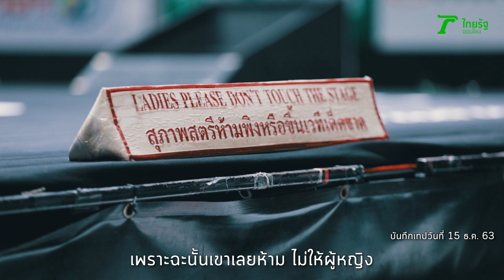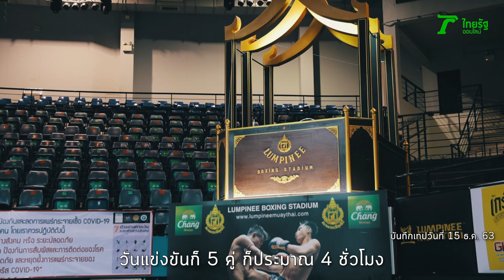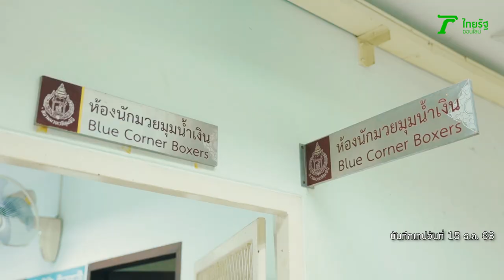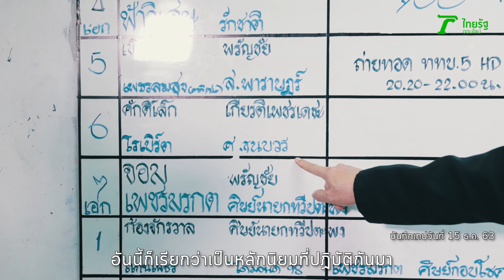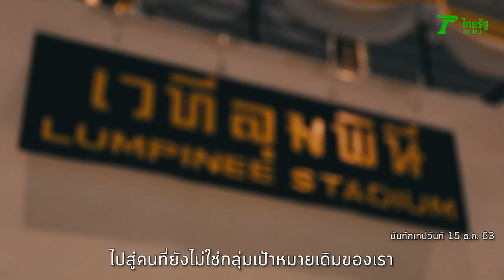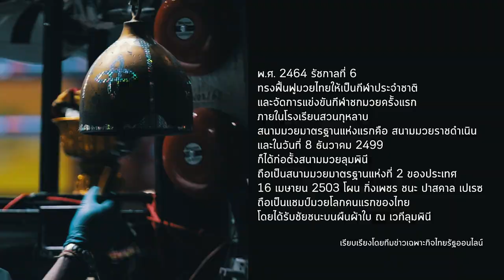LIFE STORY : รีวิวทุกซอกมุม สนามมวยลุมพินี กับแผนแห่งอนาคต | Thairath Online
ข่าวล่ามาแรงสุด มีรายงานว่า “สนามมวยลุมพินี” จะกลับมาเปิดให้มีผู้เข้าชมอีกครั้งในต้นเดือนมีนาคมนี้ LIFE STORY โดยทีมข่าวเฉพาะกิจไทยรัฐออนไลน์ จึงอยากพาทุกท่านไปดูทุกซอกทุกมุม ในการป้องกันโควิด-19 โดยมีไกด์กิตติมศักดิ์ อย่าง พ.อ.สมสกุล วิจิตรภาพ เลขาธิการสนามมวย และแผนใหม่ 2021 ของสนามมวย ที่จะเปลี่ยนไปจากเดิม